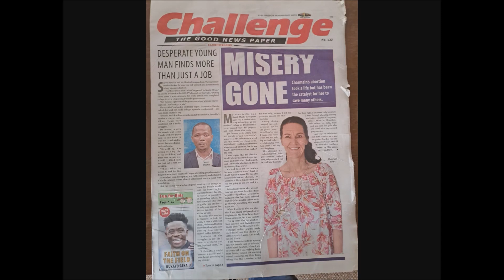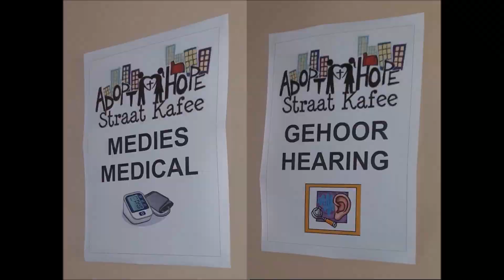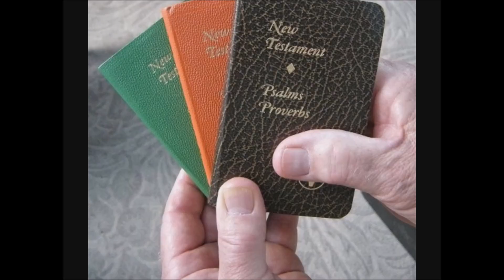NG Riebeeckstad maak 'n verskil 2023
Gekruisigde hande
Louis Britz